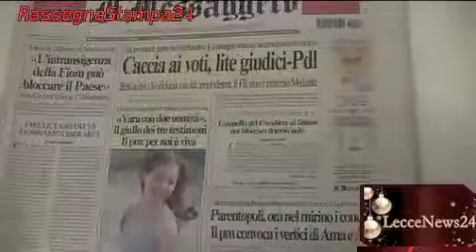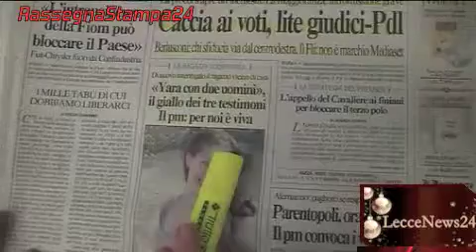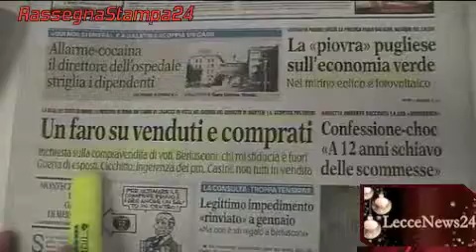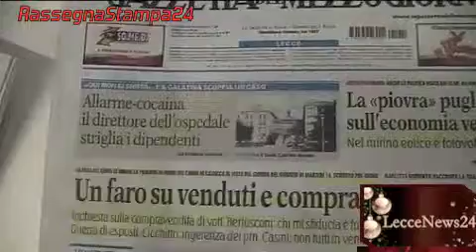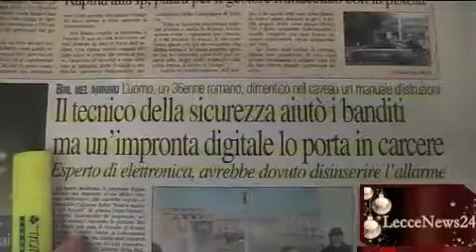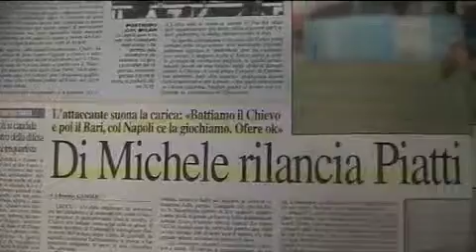LecceNews24 Notizie dal Salento: rassegna Stampa 11 Dicembre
Appuntamento mattutino di LecceNews24 con la rassegna stampa: l'informazione dai maggiori quotidiani nazionali e locali.